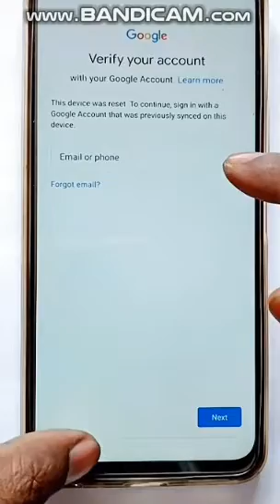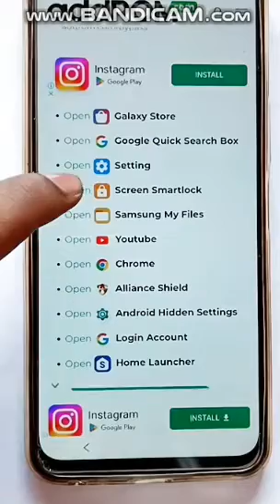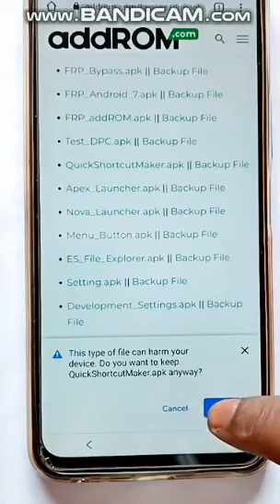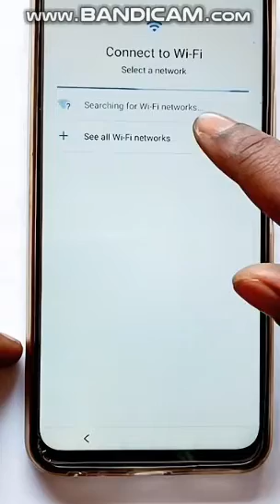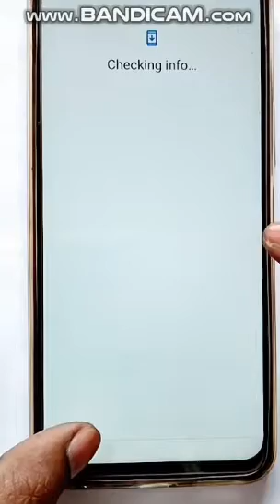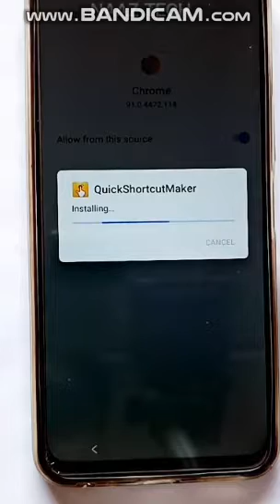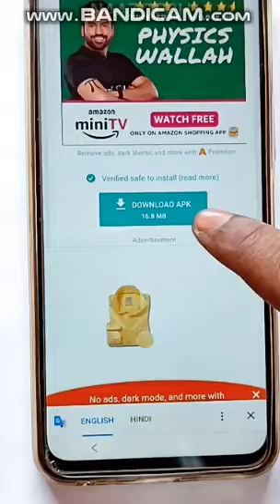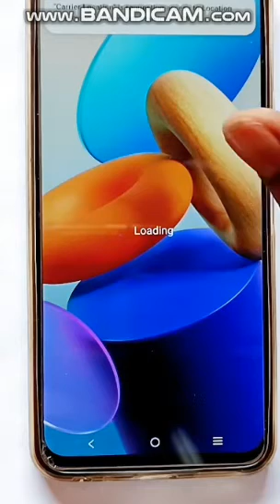Vivo y35 frp bypass vivo android 13 frp bypass all vivo frp bypass android 13 okok